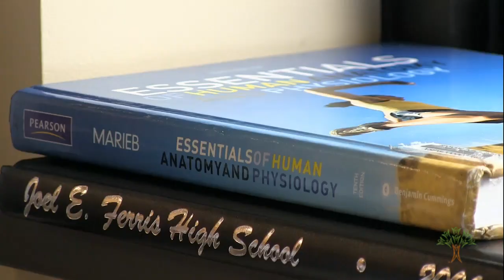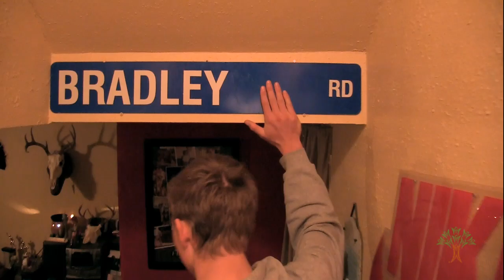SPS Community Partners: Student exchange programs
Nearly 30,000 foreign exchange students will come to the U.S. this year, more than 1,300 of them to Washington State. Meet one family that chose to welcome Danish student Mads Tranberg, who attends Rogers High School.